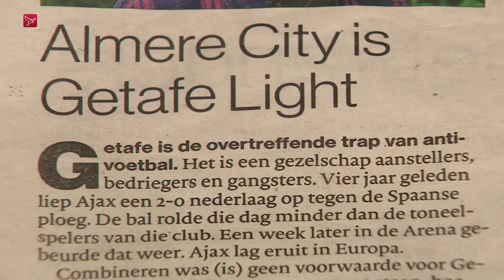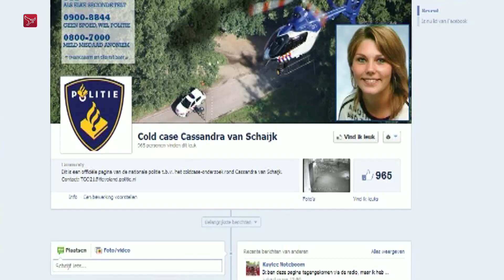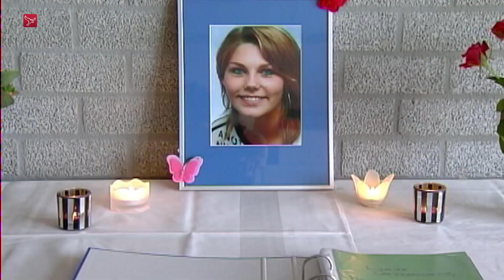Almeerse jeugdvoetballers trots op City FC | AlmEredividie #23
"Het zou gewoon leuk zijn als mijn stad in de Eredivisie blijft', zegt een van de jeugdspelers van amateurclub Sporting Almere over Almere City FC. In een nieuwe aflevering van AlmEredivisie zeggen de amateurs van Sporting trots te zijn op de eredivisieclub uit hun stad.